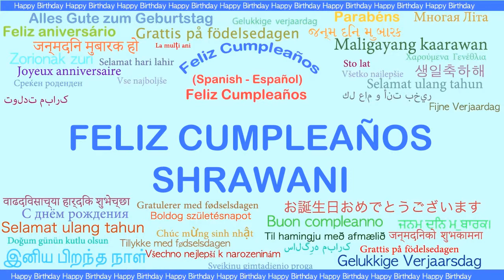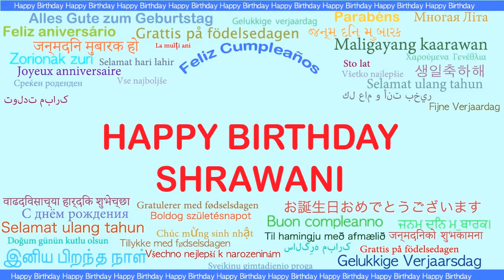Shrawani Languages Idiomas - Happy Birthday